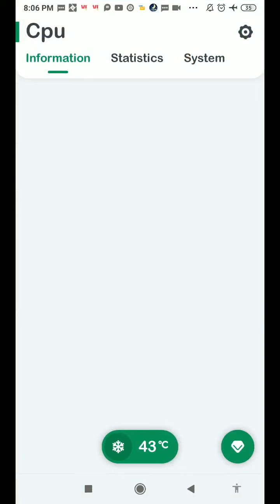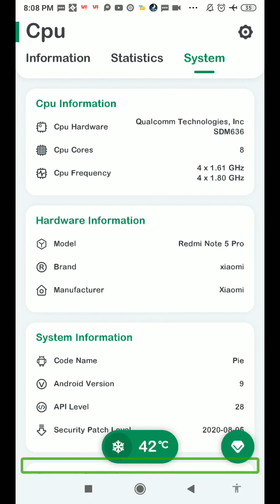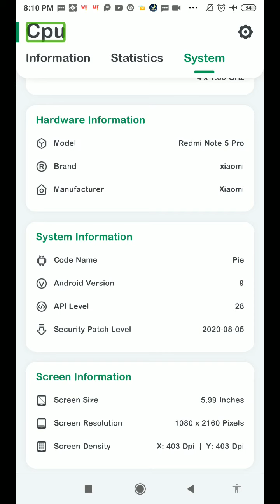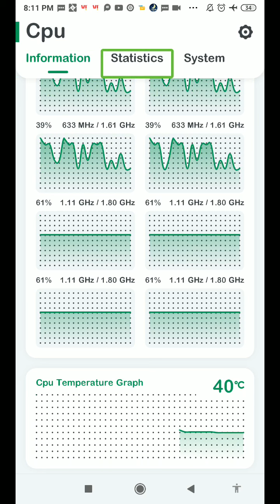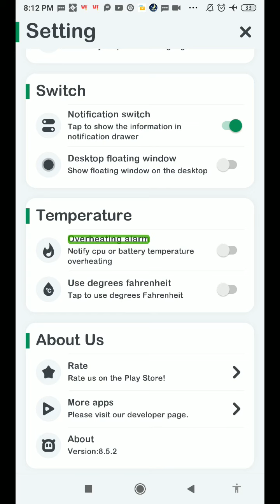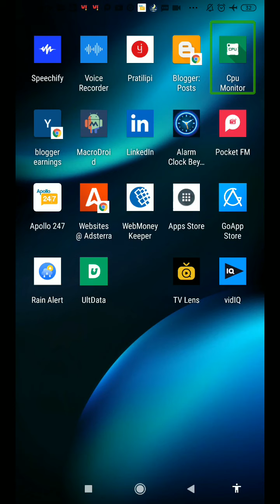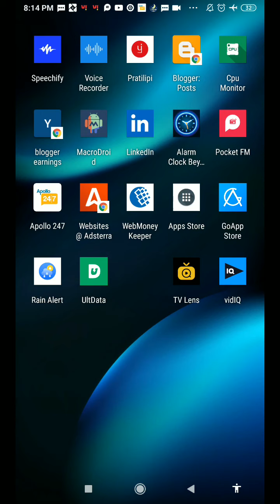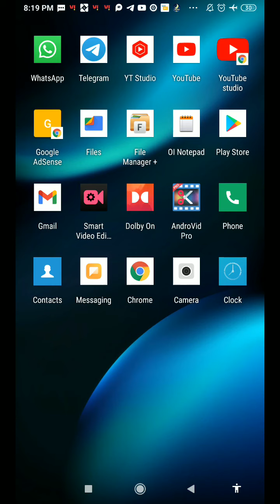very important app for Android check battery temperature check CPU temperature temperature alarm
very important app for Android check battery temperature check CPU temperature temperature alarm about this video about this channel hello friends my name is Paras this channel provide latest technology videos with TalkBack in Hindi language for blind or visually impaired community so don't forget to subscribe this channel and hit the bell icon for latest technology videos thank you so much